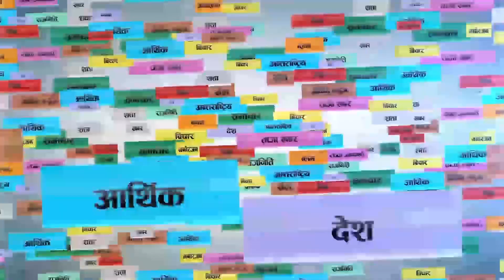बालेनले पार्टी खोले भने म पहिलो सदस्य लिन्छु भन्दै अर्जुन प्रसाईले दिए दरिलो साथ, रवि बारे पनि बोले